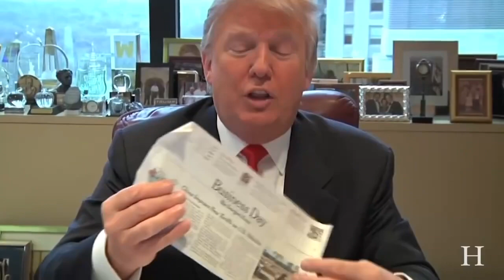Donald Trump Says China 🇨🇳